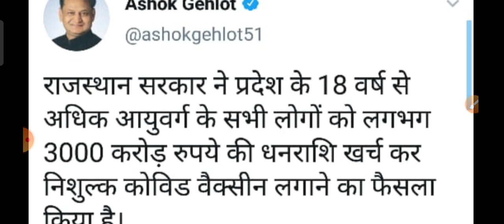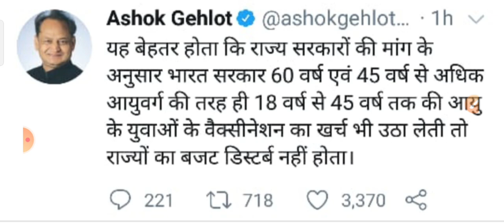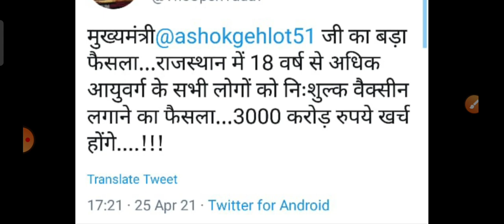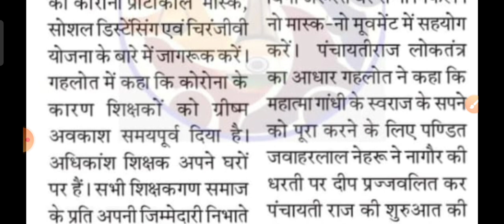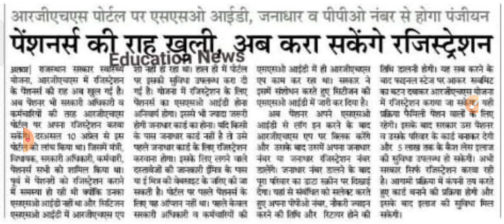राजस्थान के युवाओं को बड़ा तोहफा 1 मई से शुरू होंगे.......